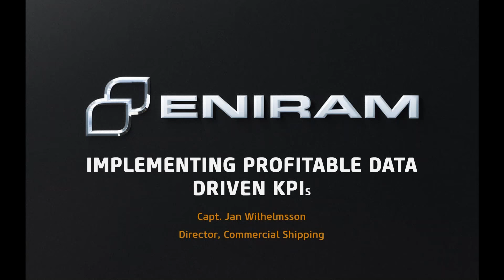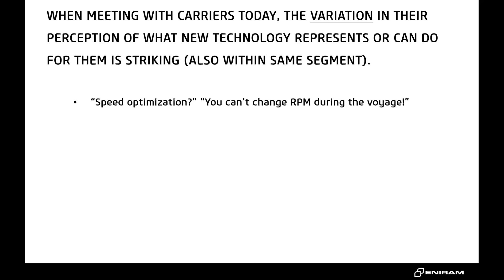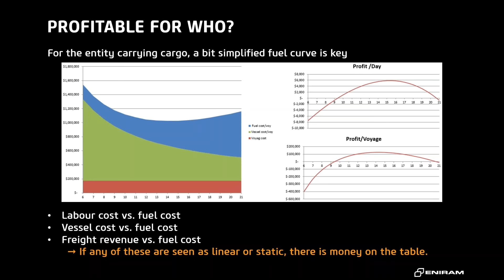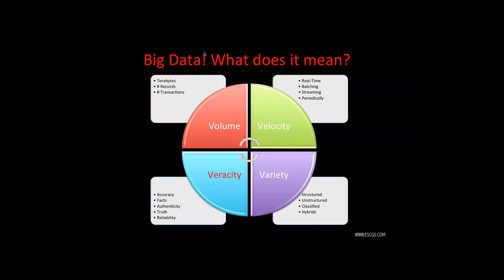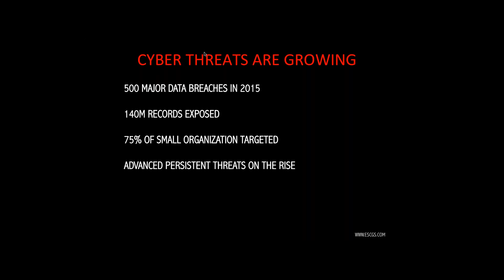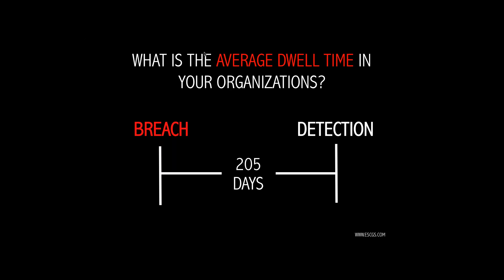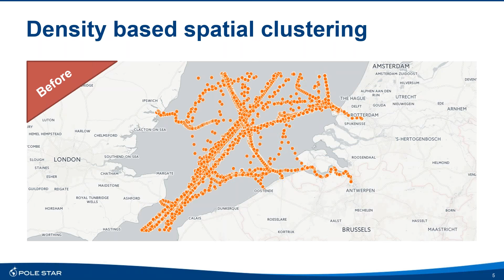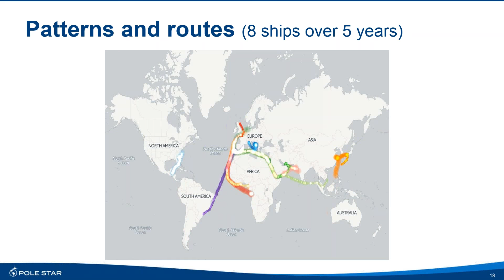Ship Efficiency: Enabling Big Data Webinar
This one hour session includes presentations from:

​Capt. Jan Wilhelmsson, Director, Commercial Shipping, Eniram  - 'Implementing Profitable Data, Implementing Profitable Data Driven KPI's'

​Joseph Carson, Head of Cyber Security, ESC Global Security - 'What will the Future Bring? Phishing and Piracy on the Cyber Seas '

​Peter Davies, Chief Technology Officer, Pole Star Space Applications - 'Big Data and the Maritime Industry, APIs- Where Big Data and the Maritime Industry Meet'

The webinar concludes with an interactive question and answer session.